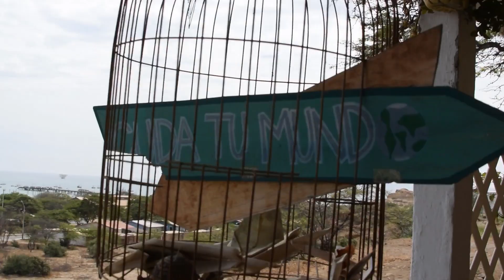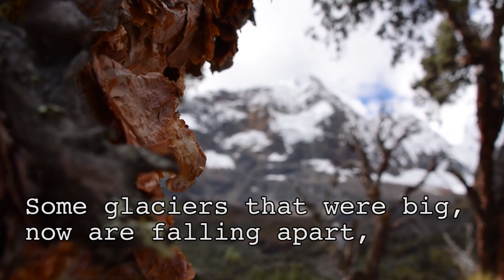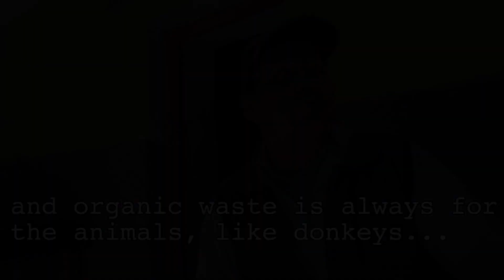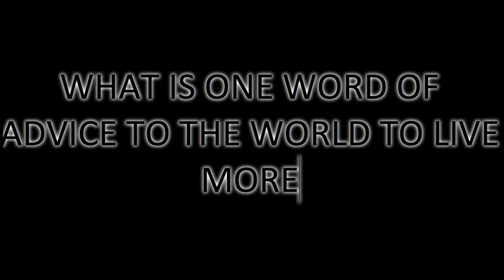Sustainable Tourism//South America 2015